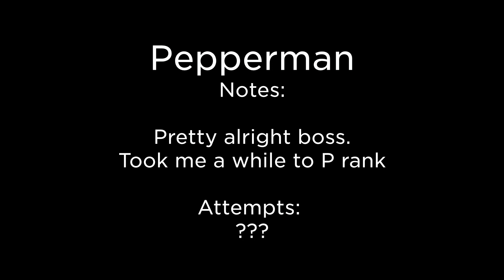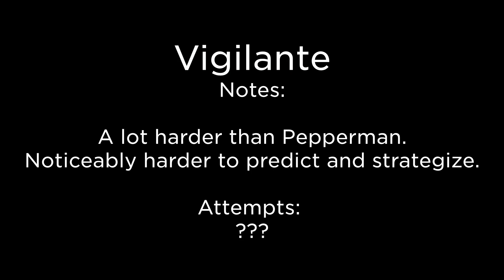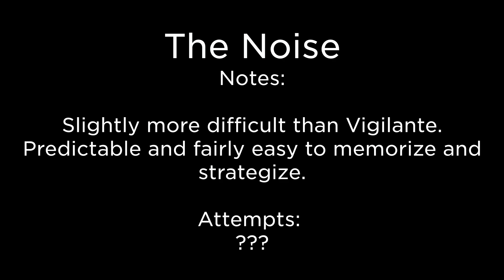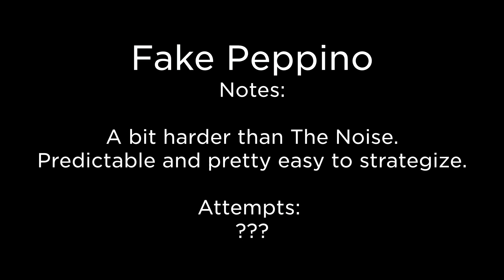(SPOILERS) Pizza Tower - All Bosses // P Rank (No Hit / Damageless) + Final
Fucking finally.
Timestamps:

00:00 warning
00:10 Pepperman
02:11 Vigilante
04:16 The Noise
06:38 Fake Peppino
10:02 Unexpectancy (Phase 1)
11:13 Unexpectancy (Phase 2)
12:28 Unexpectancy (Phase 3)
14:37 Unexpectancy (Phase 4)

Detailed notes for Pizzaface:

Holy shit. I absolutely DESPISE this boss. The first phase gets somewhat consistent, but when those little rock and snot buddies that spit on you appear, it's game over. I HATE those little nups.
The hardest parts (for me) of Pizzaface were:
- Phase 1 (Enemy Mayhem)
- Phase 3 (Boss Mayhem)

I recommend you memorize and strategize every single attack before even coming CLOSE to trying to do it damageless. It's a real challenge, and I was all up for it.

Pizzaface took more than 3 days with 4 hours of playtime total. 44 different attempts with the closest one being a 1 damage at the very end. Very sad.

However, here we are. Every single boss was P Ranked.

I recommend this game to every single one of your family members. (Even your dog!)